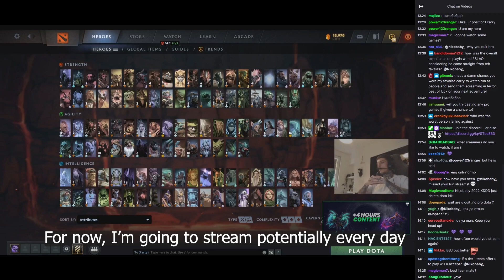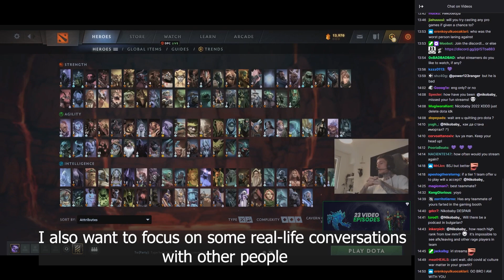NIKOBABY MEMUTUSKAN BERHENTI MENJADI PRO PLAYER DOTA 2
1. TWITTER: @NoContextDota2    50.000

1. Nightside              500.000
2. Frosty                     50.000
3. Sahabat Palsu      100.000 ( Ga tau bang ini siapa wkwk)
4.Centipada               10.000
5. DB                           10.000
6. Bibik Sociabuzz   10.000